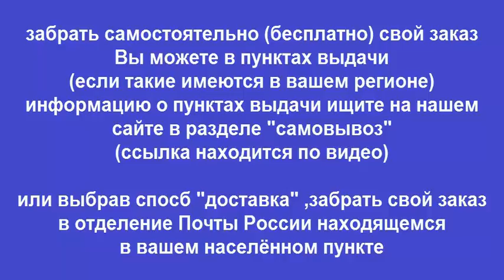Руководство по ремонту Kia Magentis / Optima